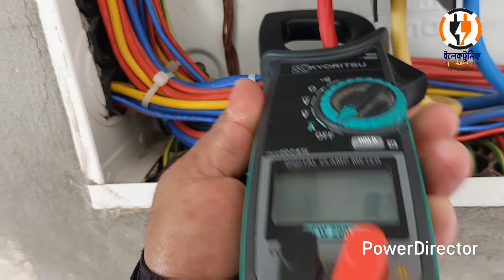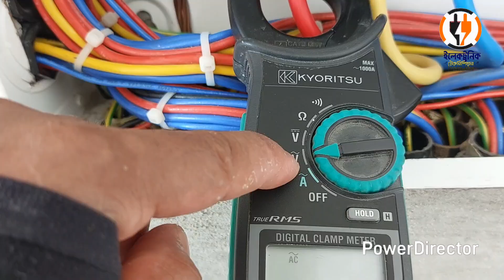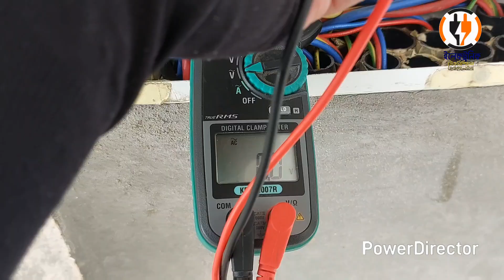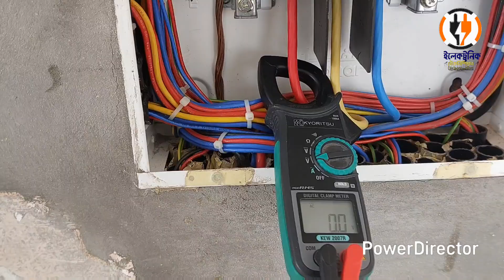থ্রি ফেজ MDB BOX ও বিদ্যুৎ চেক করার নিয়ম দেখুন সম্পুর্ন ভিডিও